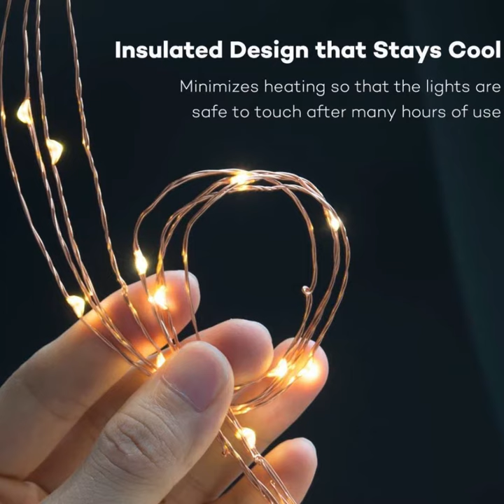TaoTronics TT-SL036 33ft 100 LED String Lights Dimmable with Remote Control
Dimmable Led String Ligths: Updated Remote Controller with short-circuit protection, 10 levels brightness and adjustable flash/smooth/strobe can create vibrant, dynamic atmospheres.
Weatherproof Star Starry Light: Warm white-yellow Mini leds strings creates a warm, joyful, and festive ambience to delight your Christmas ,holiday or wedding.
Eco-friendly Christmas Light: The insulated copper wire keeps the lights at a low temperature so they are safe to touch after many hours of use
Get Creative – Mold the copper lights into any shape you can think of. Please kindly note that the string light could not be extended or connected together.
Safe and Convenient : The low profile power adapter is easily hidden and is guaranteed with UL certification. Comes with a 5 foot adapter cord and 33 feet of lighting wire with 100 individual LEDs.